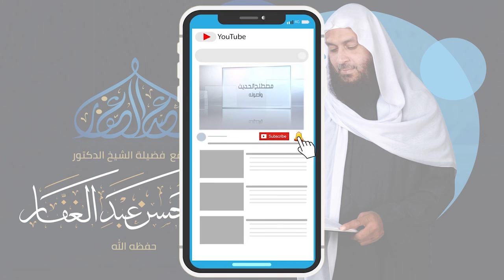القواعد الفقهية - المبحث الثامن عشر فى النوافل 26 8 2020